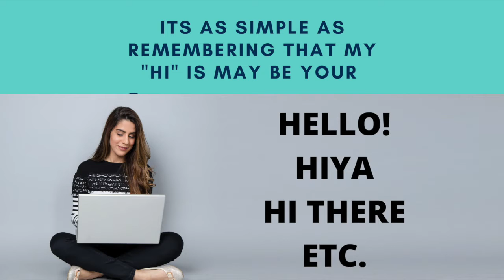COVER LETTERS & STANDOUT SUBMISSIONS FOR PERFORMERS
Get the intel on how to write your cover letters and standout! Also find out what to put in those Submission Boxes on the Casting Websites. Plus tons of tips, tricks and even a cover letter template!